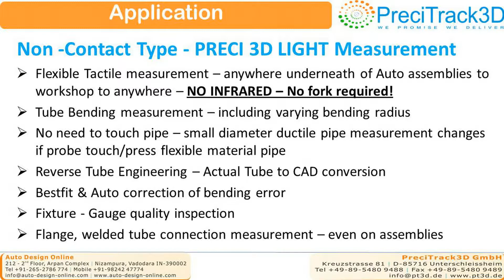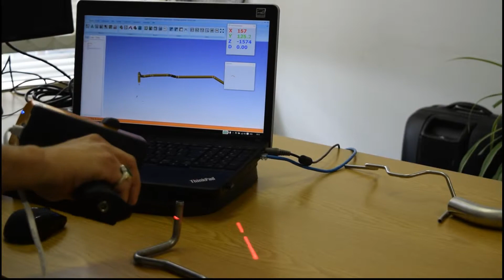PRECI 3D SCAN - Non -Contact Light measurement of Tube Inspection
PRECI 3D SCAN - Unique Hardware developed by Preci3DTrack GmbH, Germany.

This can measure Tube bending quality with Non contact type light based scanner. For small diameter and ductile material bends, it's difficult to measure quality with touch type contact probes , because while measuring dimension, geometry /center line of bend changes by touching probe to the bend, leads to incorrect quality measurements.

this is the perfect solution available in the market to avoid such quality measurement issue and provides accurate quality inspections. Same can be used in Reverse Engineering to regenerate CAD of any Pipe or tube bend available by simply scanning it.